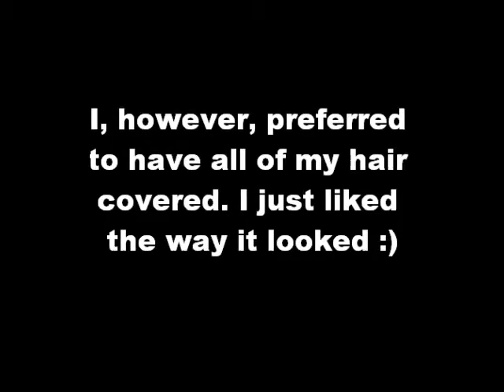Bobby pin weave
A bobby pin weave that I rocked off and on for a couple of months. I redid it once every two weeks or so. The hair was cheap, so it was really inexpensive to replace it.